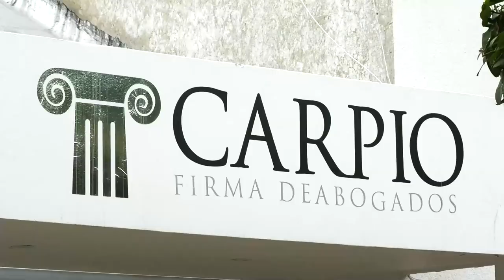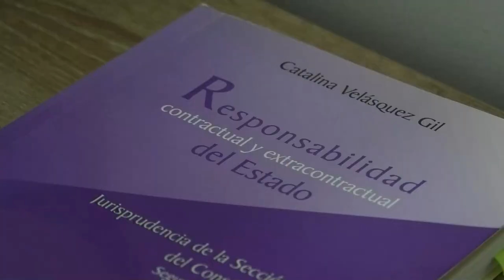LO AGREDIERON CON MACHETE TRAS ABUSAR DE SU HIJASTRA EN PUEBLO BELLO